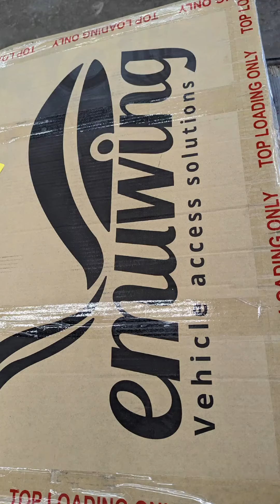GX470 emu wing quarter panel window install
This is just a general video/picture throw together of a emu wing install that we did on our shop truck. if people are interested in a step-by-step video we can do one on the next install, had to modify rago Molly panel and attic shelf to work with the wing windows